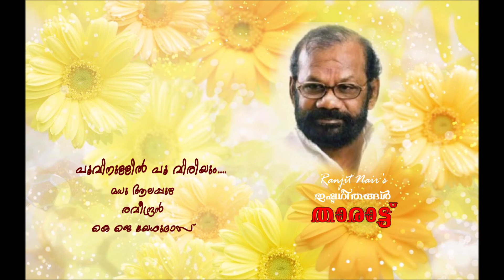Poovinullil Poo Viriyum.....@ Ranjit Nairs Ishtageethangal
Poovinullil Poo Viriyum.
Movie: Tharattu
Lyrics: Madhu Alappuzha
Singer: K J Yesudas